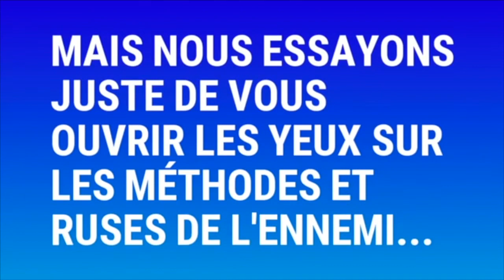🔴PARIS EN PLEIN CULTE !!! Une sorcière décide de tuer sa soeur - Prophète Joël Krasso